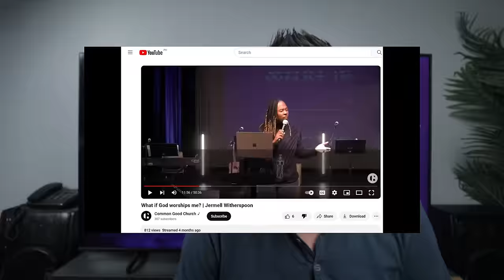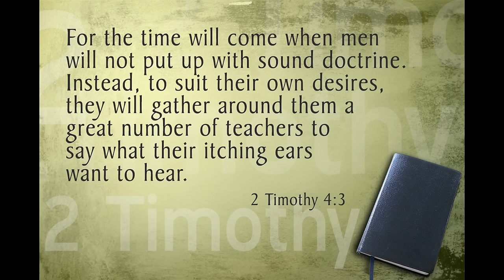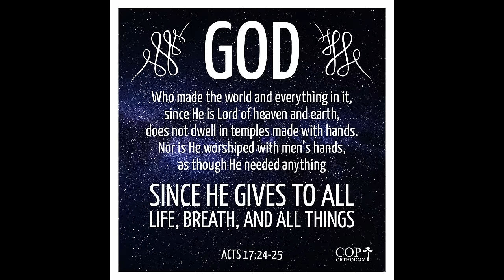What If God WORSHIPS US?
Blasphemer Jermell Witherspoon takes blasphemy to a level that is absolutely horrendous. Mark and avoid such people.